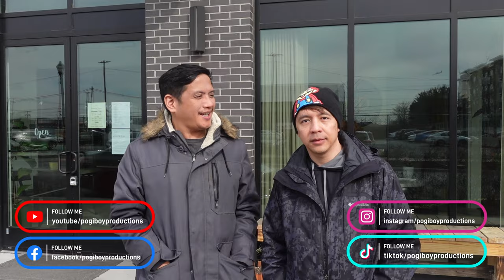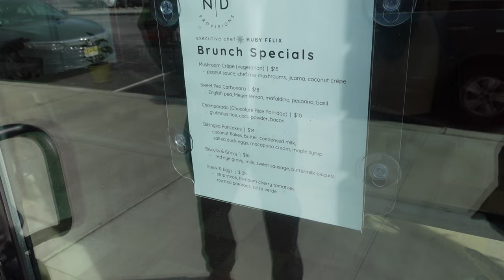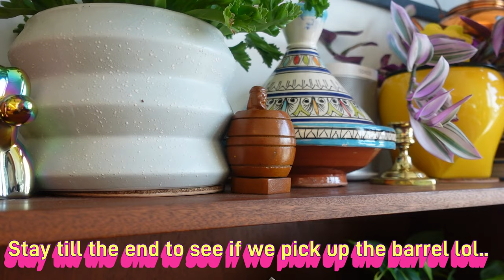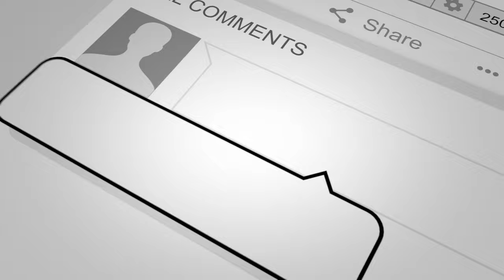Filipino Food With a Twist - New Filipino Restaurant! - Next Door Provisions!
Are you craving some Filipino food?
How about something different?  Something unique that will capture your taste buds.
Then you must check out the newest restaurant in Jersey City, Next Door Provisions!

Me, Pete, and Gener all decide to get brunch and were treated to a short list menu.  We tried their spicy chicken ramen, pork belly adobo, mushroom crepe, and the ube basque cheesecake!  We are definitely coming back to try more of their menu items! 🙂

Next Door Provisions
146 Yale Ave,